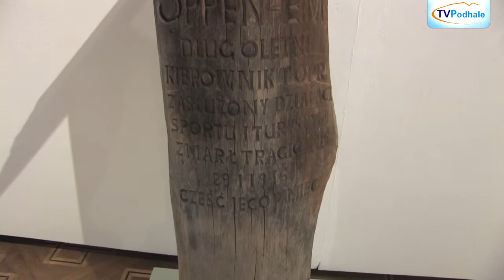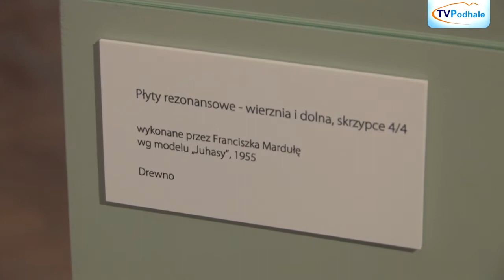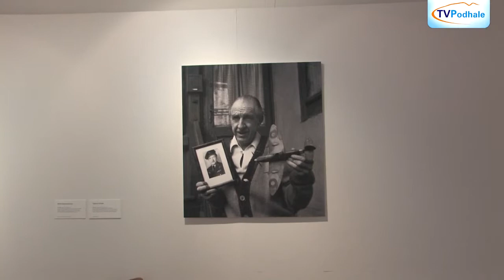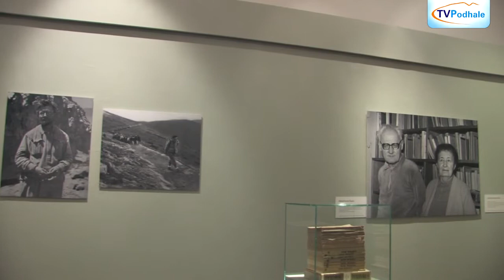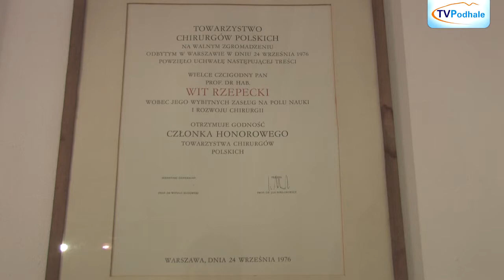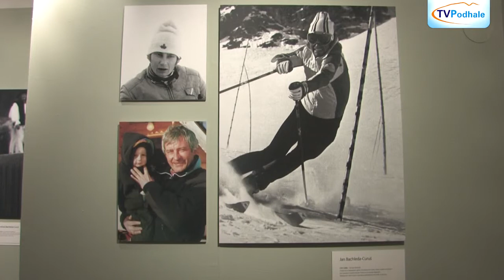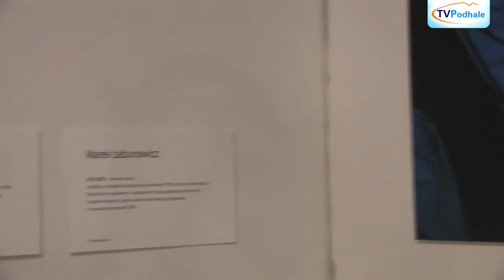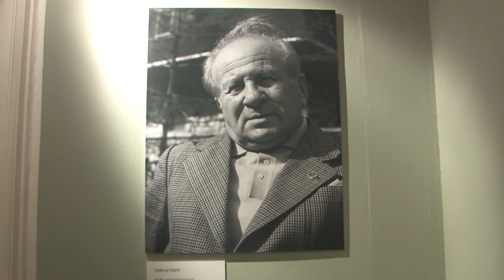Śladami przodków -- Galeria J. i W. Kulczyckich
TV Podhale wspólnie z Tatrzańskim Muzeum ma zaszczyt zaprosić na nowy cykl programów „Śladami przodków", w ramach którego przedstawimy wszystkie zakopiańskie muzea i galerie. W dzisiejszym odcinku odwiedziliśmy galerię na Kozińcu gdzie miała miejsce wystawa „Zakopiańczycy -- w poszukiwaniu tożsamości".